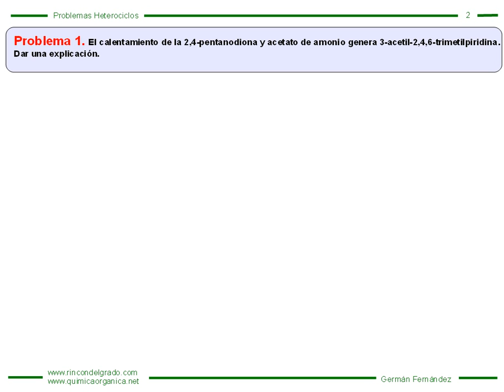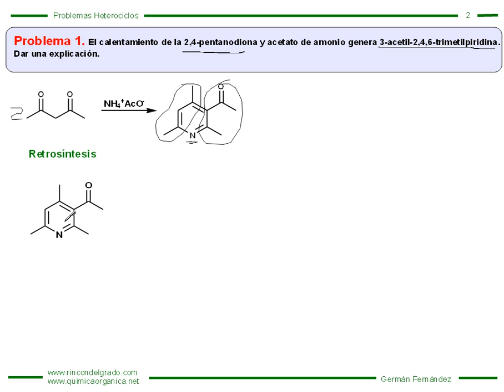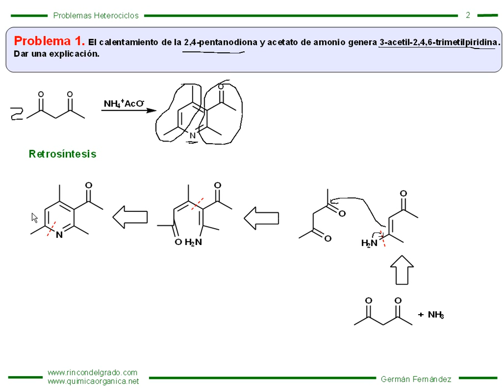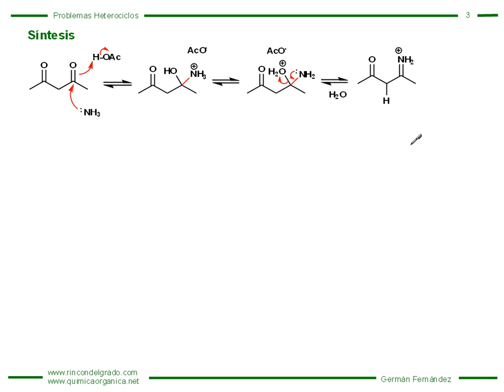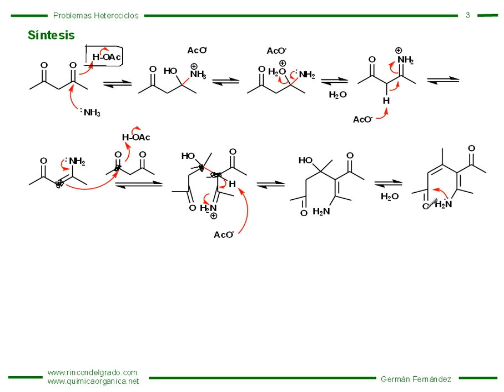Sintesis de Piridnas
El calentamiento de la 2,4-pentanodiona y acetato de amonio genera 3-acetil-2,4,6-trimetilpiridina. Dar una explicación.